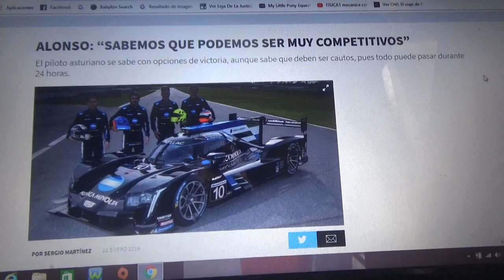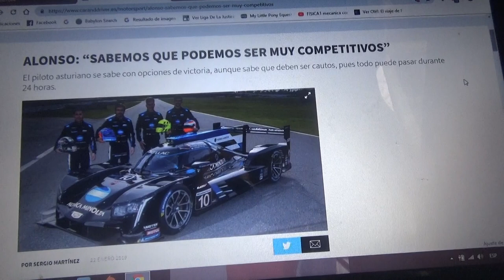Fernando Alonso asegura que tienen todo para ganar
El piloto asturiano bi campeón de F1 se muestra también cauto de lo que podría suceder en las 24 Horas de Daytona de este 2019